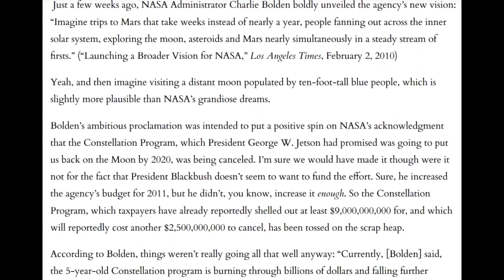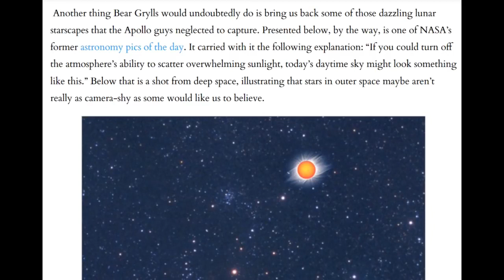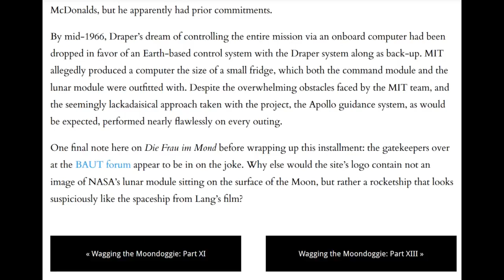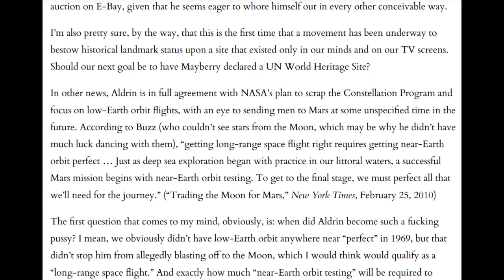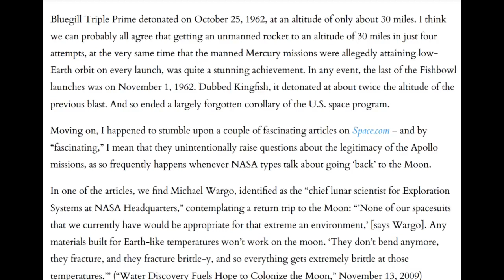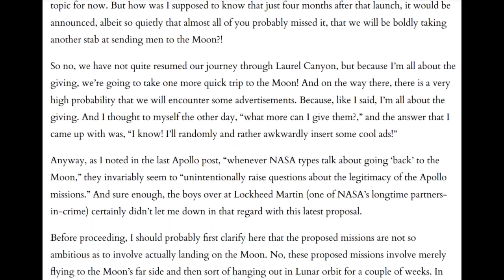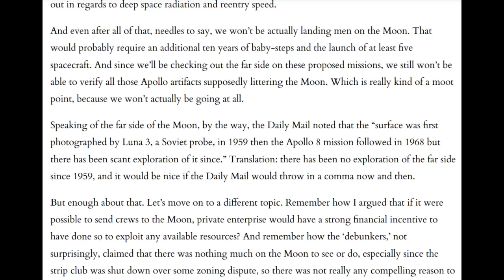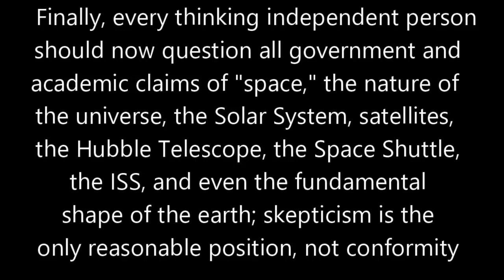WAGGING THE MOONDOGGIE: By Dave McGowan (AudioBook) ~ Parts 12 - 14